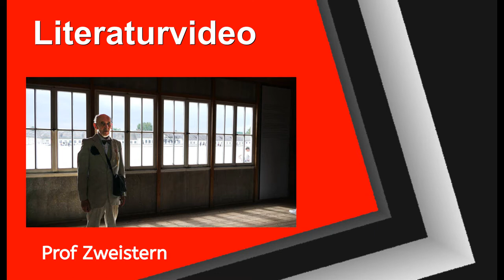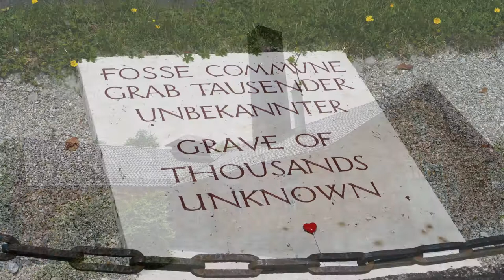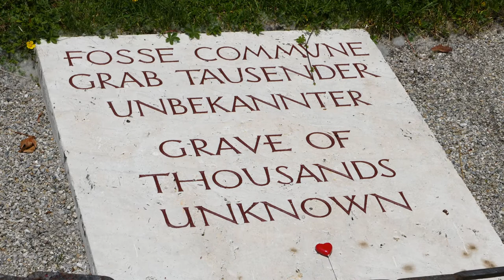Schritte ein Film mit Prof Zweistern